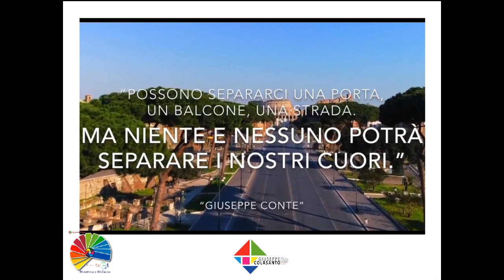ANDRATUTTOBENE PAPA RICCARDO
"A SCUOLA CON LA SCUOLA"
DIDATTICA A DISTANZA
PAPA RICCARDO
5°A Promozione Commerciale Pubblicitari
TECNICHE PROFESSIONALI